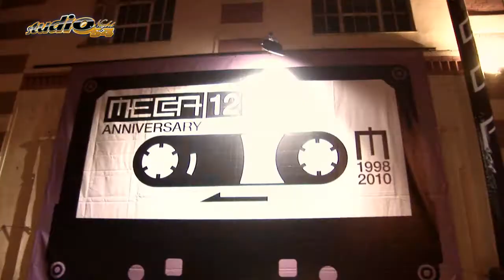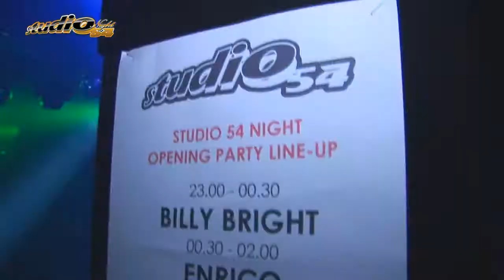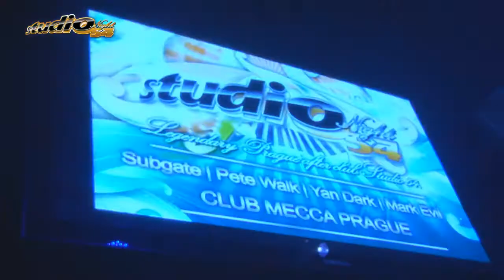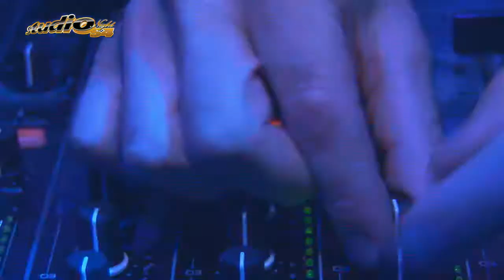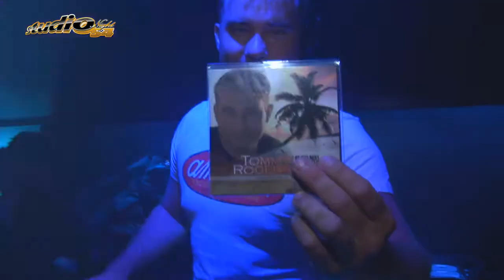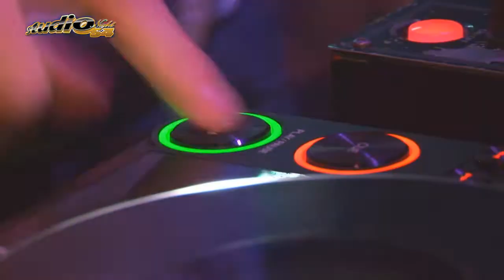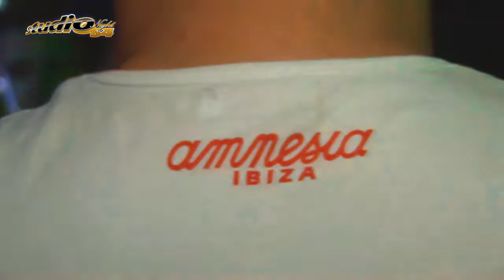Studio54 Night at Mecca and Afterparty Studio54 - 3.9.2010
client: Studio54 / FullHD / 16:9 / 9:58 / 2010 / event / camera: Šimi / edit: Šimi